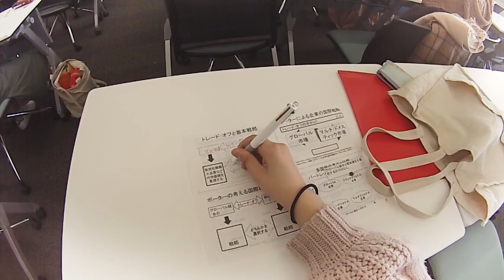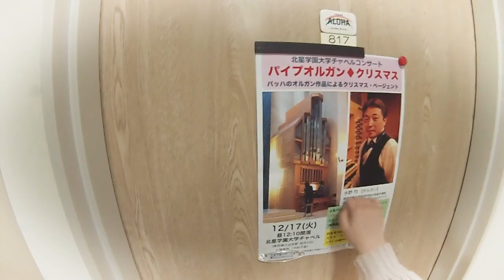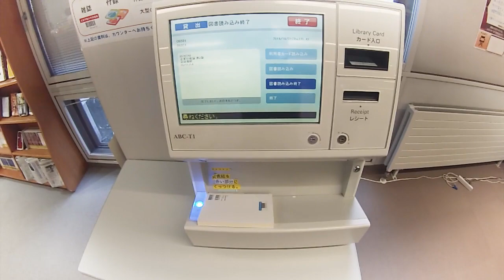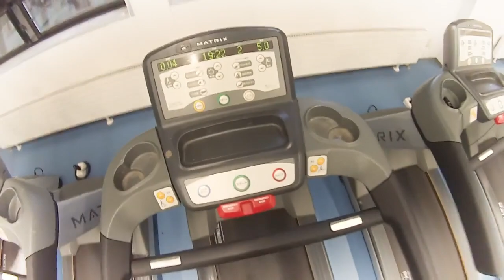学生の一日（キタボシ）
本学で活躍している学生広報委員「キタボシ」が学生の日常をテーマにした動画を作成しました。
なお、動画は新型コロナウイルス感染症発生前の2019年10月～12月に撮影しています。

■北星学園大学・北星学園大学短期大学部 受験生Web 学生広報委員「キタボシ」による動画コンテンツを公開！
■北星学園大学・北星学園大学短期大学部 受験生Web
■北星学園大学・北星学園大学短期大学部